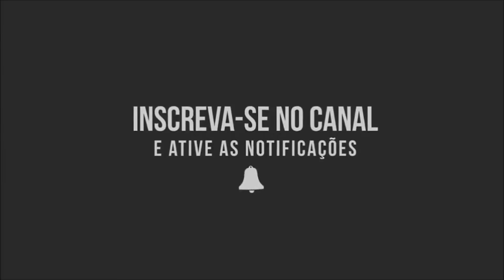CCB - MEU PROJETO AGORA É ENSINAR AS CRIANÇAS SOBRE O AMOR DE DEUS!